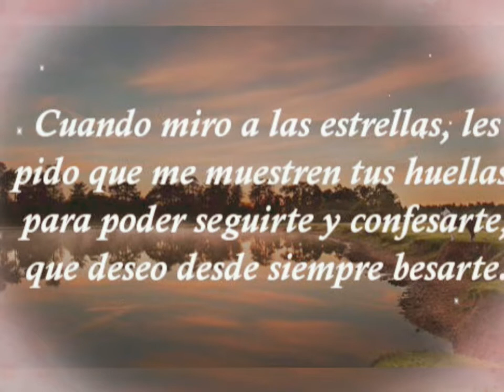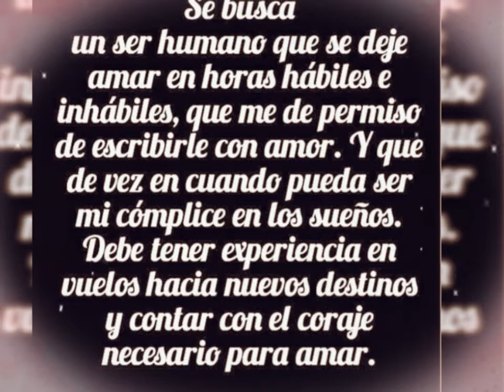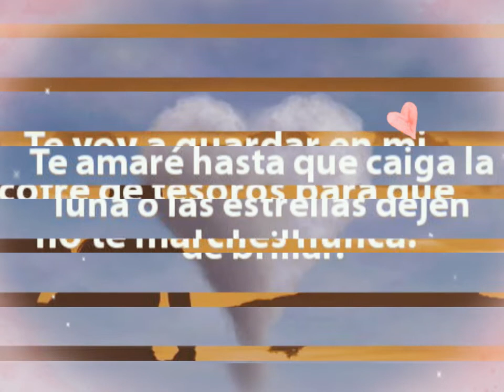Dedicatoria Con Mucho Amor Para Usted❤